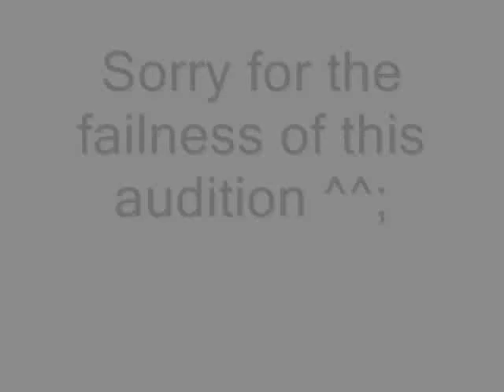~Audition for Dawnedrapier~ (LupisVulpes reupload)